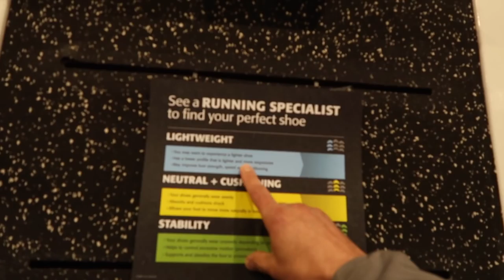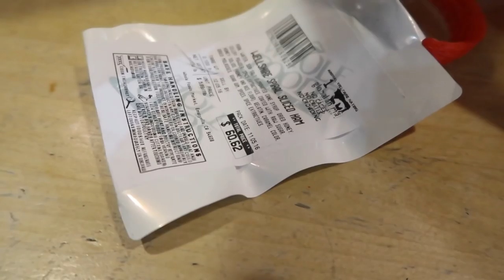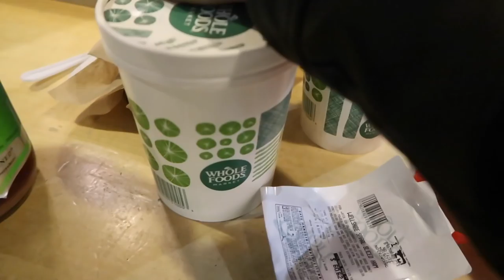HAPPY THANKS GIVING | ACCIÓN DE GRACIAS! | DÍA 200 | YASMANY